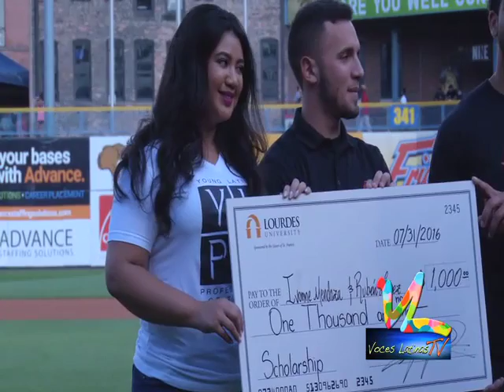Toledo Latino Heritage Day 3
Marisol Ibarra talks about Latino Heritage Day from downtown Toledo at 5/3 Field on Voces Latinas TV Show. Her daughter Paula Flores also makes her day view singing the National Anthem before the Toledo Mudhens Game..